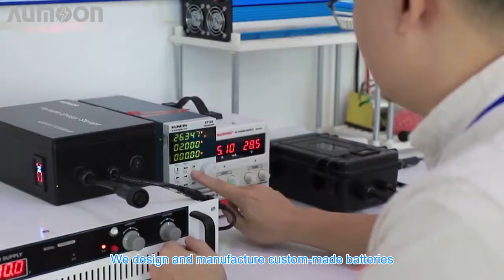Aumoon 12v 24v 36v 48v Battery LiFePO4 Lithium Battery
Support OEM/ODM service. All of our battery has a built-in BMS which has high safety, and it has excellent self-discharge rate and good internal balance.